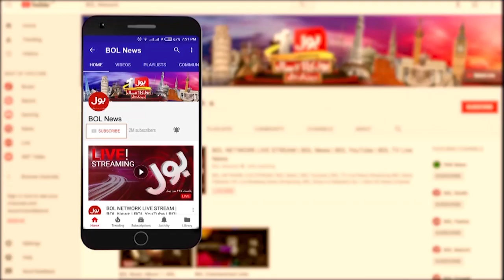Chief Justice Ko Dhamki | Social Media Campaign Against CJP | Breaking News